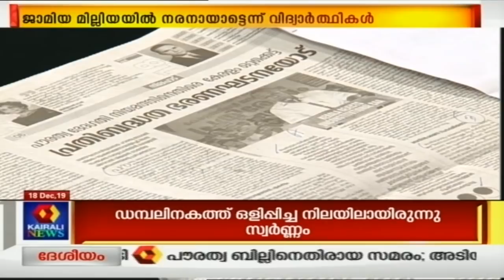Varthamanam വർത്തമാനം | Bhasurendra Babu | 18th December 2019 | Full Episode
Varthamanam is a news-based show on Kairali News which provides a complete analysis of news stories that have made it to the front pages of prominent dailies in Kerala. The anchor of the show, Bhasurendra Babu interprets the stories and their implications on the common man and thus helps him stay informed about the latest developments and events in the world of politics, crime, sports and entertainment.